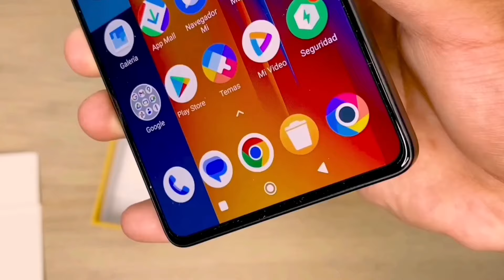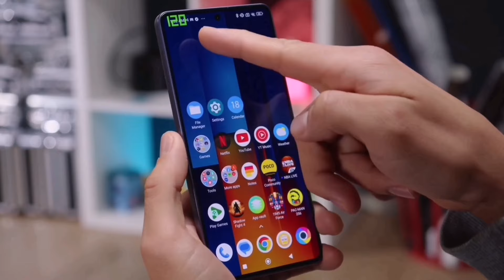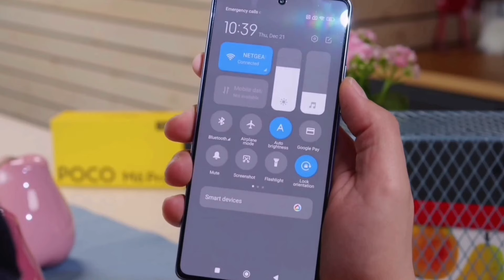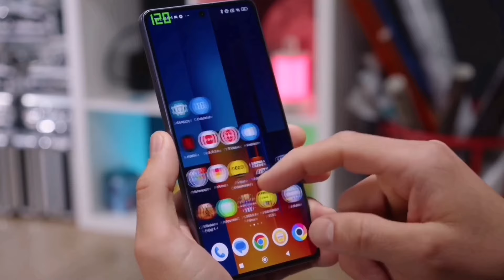سعر ومواصفات هاتف Poco M6 Pro 4G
أطلقت شركة بوكو Poco، العلامة التجارية التابعة لـ شاومي Xiaomi، هاتف Poco M6 Pro 4G بالأسواق العالمية.
يتميز هاتف شاومي الجديد Poco M6 Pro 4G، بشاشة من نوع AMOLED، بقياس 6.67 بوصة، وبجودة عرض FullHD +، تدعم معدل تحديث 120 هرتز في الثانية، محمية بطبقة حماية من زجاج Gorilla Glass 5. كما تحتوي على ماسح ضوئي لبصمات الأصابع مدمج أسفلها
ويتمتع هاتف شاومي Poco M6 Pro 4G، بكاميرا خليفة ثلاثية الرئيسية منها تأتي بدقة 64 ميجابكسل، متصلة بعدسة واسعة الزاوية بدقة 8 ميجابكسل، وعدسة للتصوير الماكرو بدقة 2 ميجابكسل، إلى جانب كاميرا أمامية بدقة 16 ميجابكسل لصور السيلفي ومكالمات الفيديو.

وتحتوي الكاميرا الرئيسية على ميزة التقريب البصري OIS، وتأتي مع ميزة تسمى Film Camera، والتي تحتوي على 12 مرشحا للأفلام وثمانية إطارات للأفلام للحصول على خيارات إبداعية أكبر ومشاركة صور لا تنسى على وسائل التواصل الاجتماعي.
ويحزم هاتف شاومي Poco M6 Pro 4G، بطارية كبيرة تبلغ سعتها 5000 مللي أمبير في الساعة، تدعم الشحن الخارق السريع بقدرة 67 وات، والذي يمكنه شحن البطارية بالكامل في غصون 44 دقيقة فقط.

ويعمل هاتف شاومي Poco M6 Pro 4G، بواجهة المستخدم MIUI 14 المستند إلى نظام التشغيل Android 13، وقالت شاومي إن الهاتف سيحصل لاحقا على نظامها البيئي الجديد HyperOS المعتمد على أندرويد 14.

ويتوفر هاتف شاومي Poco M6 Pro 4G، في 3 ألوان هي الأسود والأزرق والأرجواني، مقابل سعر يبدأ من 199 دولار(أي ما يعادل 6.150 جنيها مصريا) للطراز بسعة 8 رام + 256 جيجابايت.